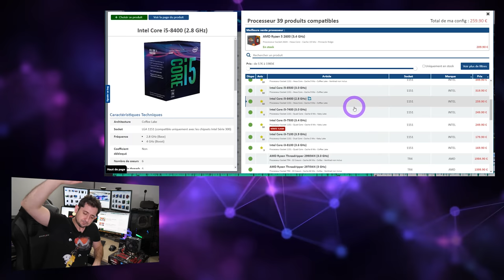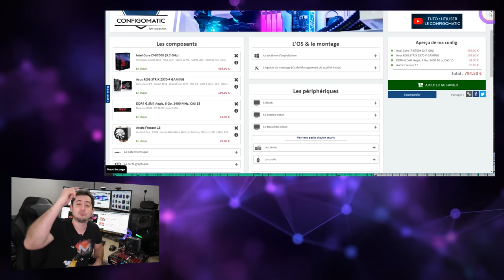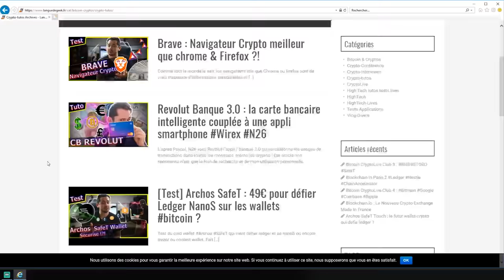Comment Monter son PC fixe Gaming Pro Bureautique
Monter et choisir les pièces de son ordinateur fixe que ça soit pour un usage gamer ou professionnel est compliqué, abordons ici les points importants et les sites pour vous aider.